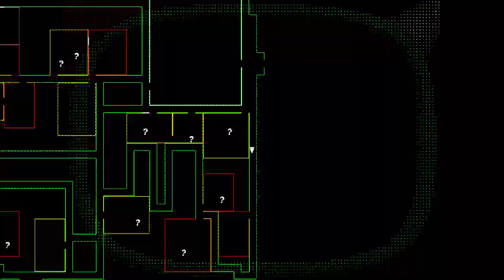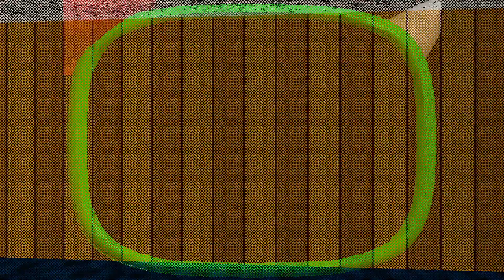Baldi's Basics Plus - Seed -293 (V0.3.8)